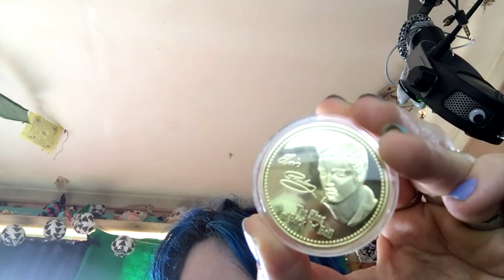i went out on non going out day! | frequent vlog | 6th july 2017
thought id try and vlog on a non vlog day. plan to do more of these mini vlogs.